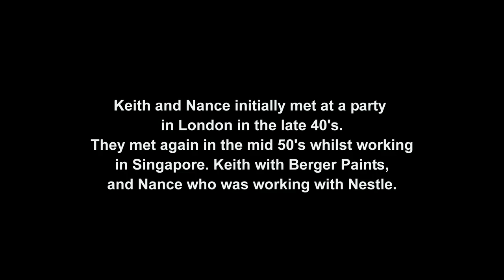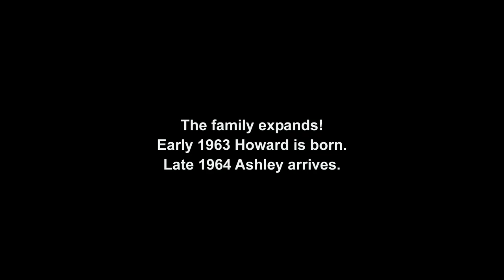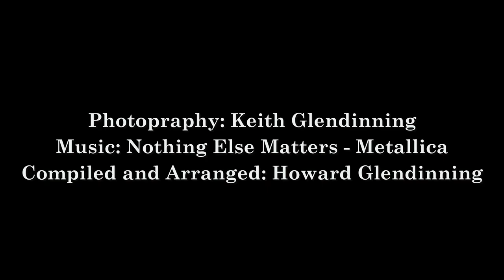Singapore 1959-65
Images of Singapore and Malaya late 50's to mid 60's. Photographer Keith Glendinning and family.  Set to a beautiful piano rendition of Nothing Else Matters by Metallica.